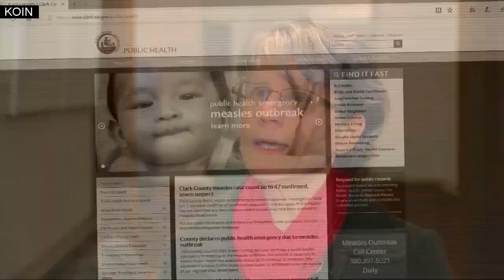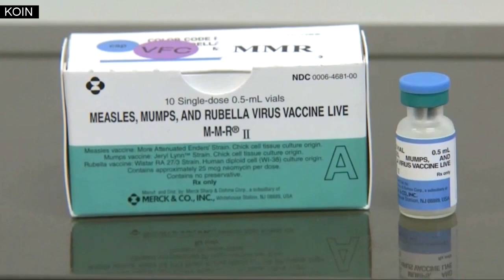As measles rise, Washington re-thinks exemption law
Washington and Oregon are among 18 states that let parents opt-out their child for personal or philosophical reasons.